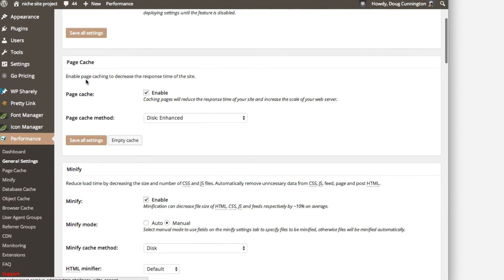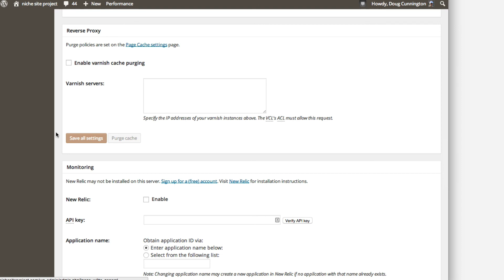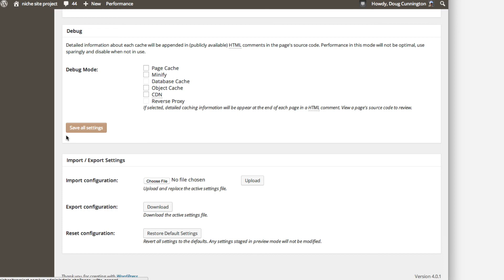How to configure W3 Total Cache - Niche Site Project